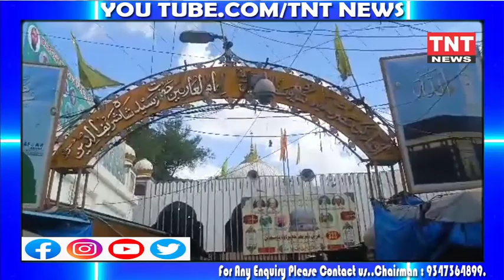Waqf Board Chairman Masi Ullah Khan visited Dargha Youfain to See arrangements of 323 URS E Shareef